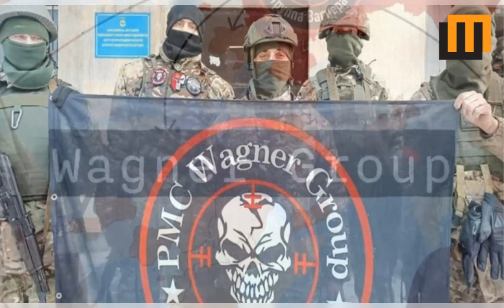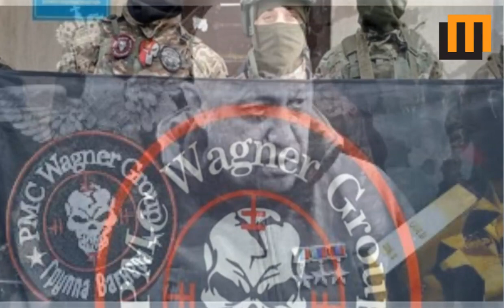മുള്‍മുനയില്‍ റഷ്യയും പുടിനും ഉക്രൈനെ മാത്രം ഭയന്നാല്‍ പോരാ|Russia And Ukraine| Putin| Winter Media